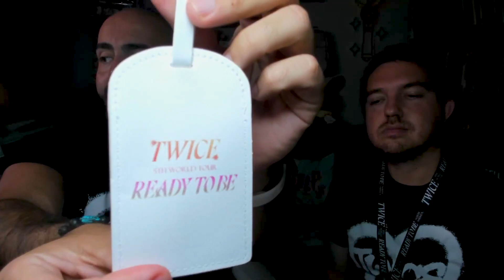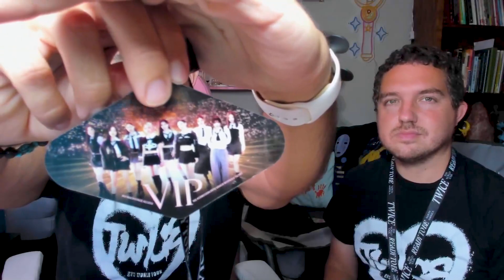She Basically Shook My Hand! | Twice 5th World Tour Concert Review + Giveaway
***Apologies in advance for any mispronunciations of names, etc. I have a hard time some times lol***

Join my partner and I as we do a little different review (Instead of a Movie Review) of Twice's 5th World Tour Concert! Watch our thoughts on the concert and our experience on this incredible Kpop group!

Did you go to a Twice concert? What were your thoughts? Who is your favorite Kpop group?

As always, have a great day, a great night, where ever you're at today and remember to stay kind to yourself! ***Heart Emoji***

***Giveaway has ENDED, winner will get a response to their comment so please keep an eye out for comment notifications!***